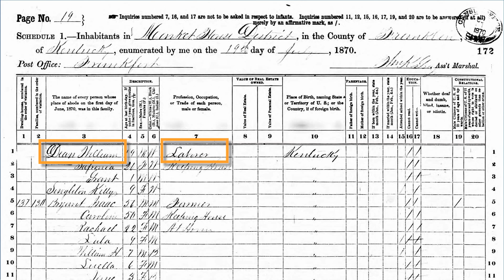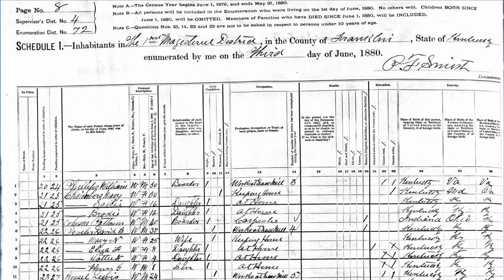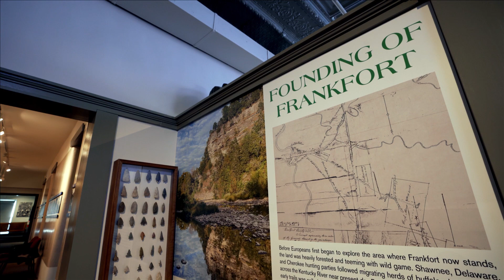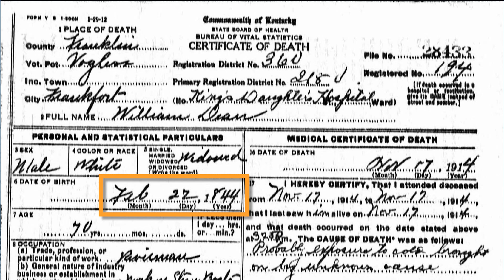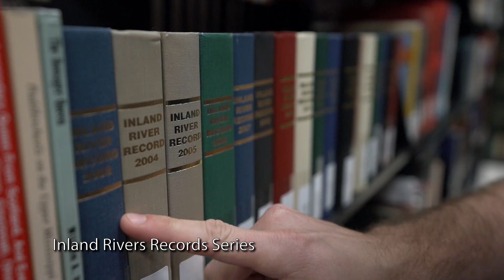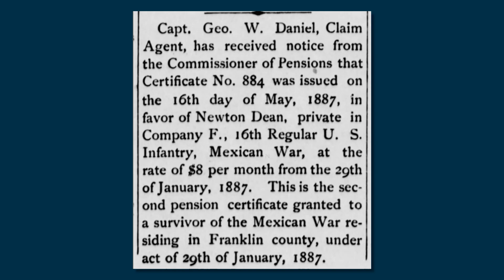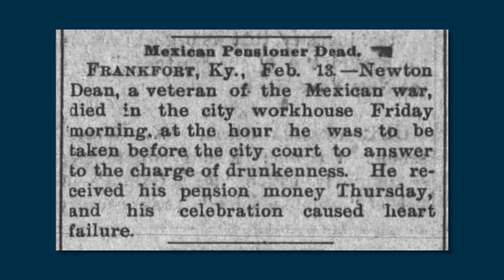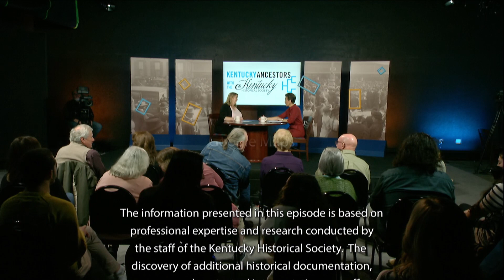KY Ancestors | The Lifeblood of Kentucky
Discover one family’s bond to Kentucky’s waterways and the crucial part they play in our state’s history. This episode, hosted by Heather French Henry, features a visit to the Capital City Museum in historic downtown Frankfort, as well as genealogy research and tips from our experts.